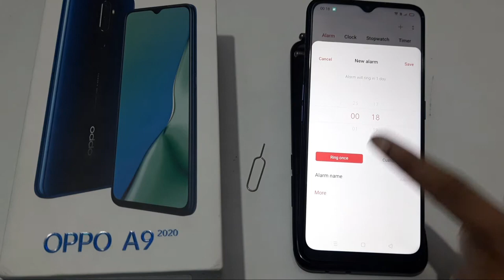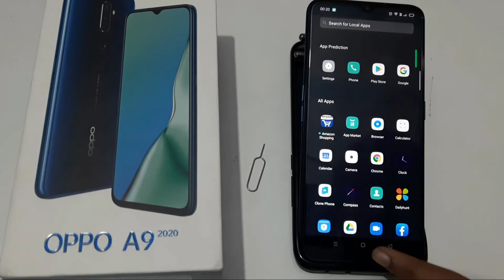How to change alarm in Oppo 92020, alarm chang kaise karen